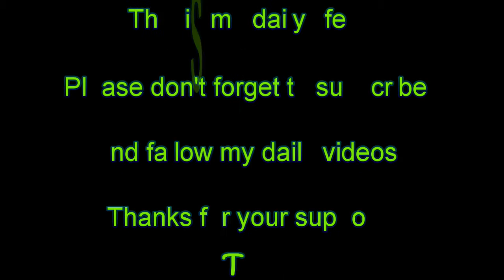New Career ~Trip To Catskill~Land For Sale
I been thinking

I decided to take a trip up in Catskill and see how things are doing

I did see many properties are up for sale

I did meet up with few people who are involved with real estate and construction

I think I will be getting my real estate license and no more trucking
Well lets see

Follow my daily videos.

Without the consent of the owner Copying and distributing this video is a violation. Please ask before doing so.